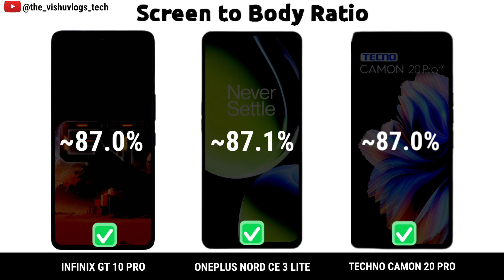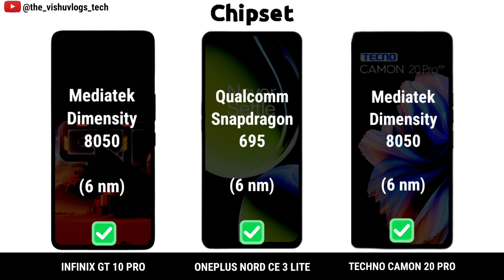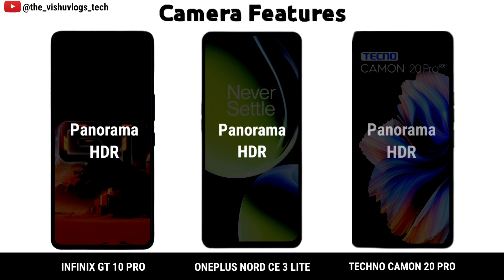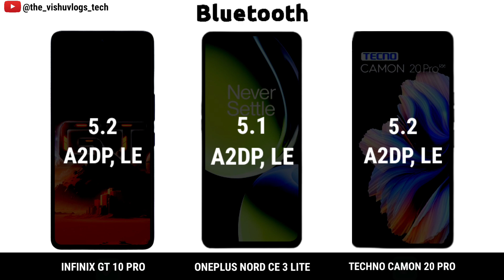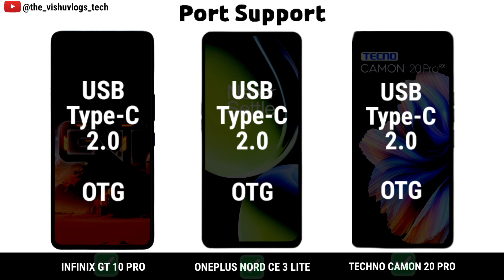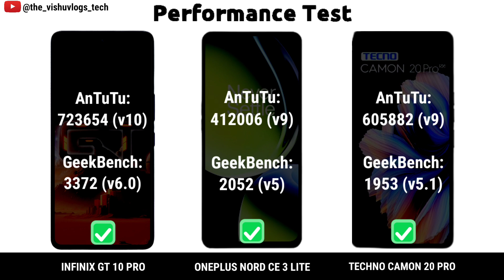Infinix GT 10 Pro vs Tecno Camon 20 pro 5G vs OnePlus Nord CE 3 Lite || Comparison | Price & Reviews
best smartphone launched under your budget
200mp camera phone under 30000
India's Best smartphone under 30000
best phone under budget in 2023
wireless charging phone under 30000
200mp camera smartphones Under 30000
108mp camera smartphones Under 30000

Full Detailed Comparison Video between 3 Gaming, camera & performance flagship smartphones

infinix gt 10 pro 5g launch date in india
infinix gt 10 pro pro pubg test
infinix gt 10 pro charging test
infinix gt 10 pro plus unboxing
infinix gt 10 pro tamil

tecno camon 20 pro 5g vs infinix note 30 5g
tecno camon 20 pro 5g charging test

oneplus nord ce 3 lite 5g (blue marble 6gb ram 128gb storage) review
oneplus nord ce 3 lite 5g launch date in india
oneplus nord ce 3 lite 5g bgmi test
oneplus nord ce 3 lite 5g charging test
oneplus nord ce 3 lite 5g fingerprint sensor

108mp camera phone under
108mp camera phone under 1 5000
1 08mp camera phone under 20000
108mp camera phone under 10000
1 08mp camera phone under 15000 5g
108mp camera phone under 12000
108mp camera phone under 15000 tamil
108mp camera phone under 25000
108mp camera phone under 20000 tamil
108mp camera phone under 30000
108mp camera phone under 13000
200mp camera
200mp camera phone under 20000
200mp camera phone
200mp camera mobile
200mp camera test
200mp camera phone under 15000
200mp camera phone tamil
200mp camera phone under 30000
200mp camera zoom test
200mp camera phone under 25000
200mp camera phone redmi

200mp camera smartphones under 30000